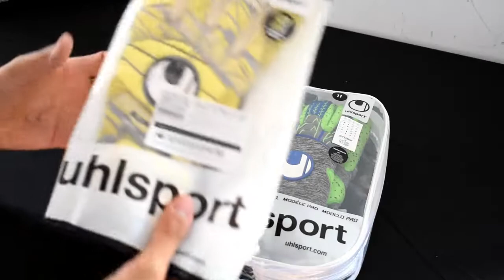TENSIONGREEN SUPERGRIP FINGERSORROUND Review - Uhlsport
Que onda!! Ya tenemos la review de los nuevos  Tensiongreen Supergrip Fingersorround de Uhlsport!! Un excelente guante (de los mejores) y repasamos y hablamos a fondo sobre el ya conocido excelente látex patentado por uhlsport llamado Supergrip, hablamos de todas sus tecnologías y yo les doy mi humilde opinión sobre si gastarte tu buena lana en este guante, espero que les guste y les funcione!

aquí les dejo el link de compra en Futbol Emotion